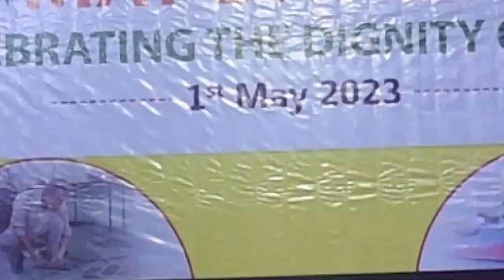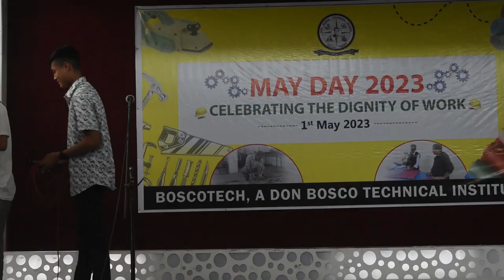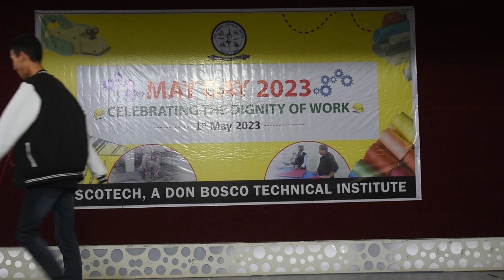May Day Celebration at Don Bosco Technical Institute Silchar | Silchar Vlog | Silchar Manipuri Vlog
In this vlog, join me as I take you through the exciting and colorful May Day celebrations at my school. From the festive decorations and traditional dances to the delicious food and joyful atmosphere, you'll get to experience all the highlights of this special event. Don't miss out on the fun and tradition of May Day at our school! Don Bosco Technical Institute Silchar | Silchar Vlog | Silchar Manipuri Vlog